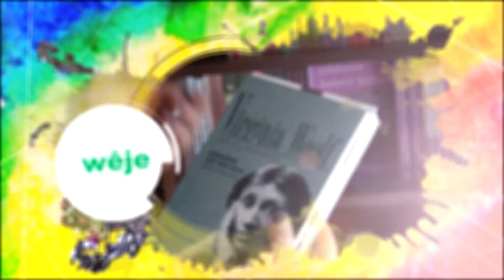Çanda Me / Dîlan Aydın